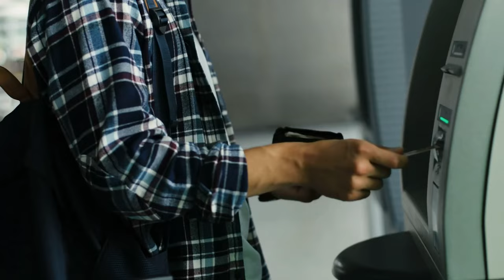Is the Dollar Finished? Mark Moss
Download my new special report - How to Use Inflation to Your Advantage

Is the Dollar Finished?

About Mark Moss:

Mark Moss’ investing career started in 1995, buying foreclosed real estate from banks after the 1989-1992 crash. He also began investing in internet stocks in the mid-1990s and started his first online business in 2001, at the bottom of the dot-com crash. During that time, he learned hard but valuable lessons, like harnessing technology cycles after investing through the Internet boom, and the importance of asset allocation after losing everything in the 2008 financial crash. Most importantly, he learned how to bounce back, overcome defeat, and learn and improve from his mistakes.

Moss’ main outlet for speaking and teaching is his YouTube Channel: Market Disruptors, which began in 2017 as a way to discuss the opportunities of Bitcoin and Cryptocurrencies in a non-traditional way. Since then, the channel has attracted almost 20 million views and topics have expanded to cover general investing, success and mindset. Market Disruptors is also available as a podcast.